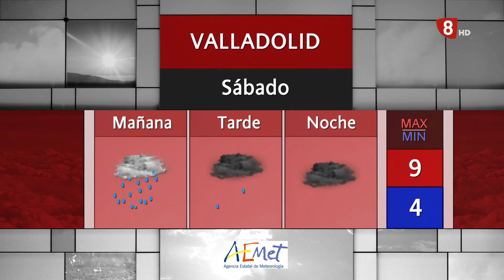El tiempo en Valladolid y Provincia viernes 24 de diciembre de 2021